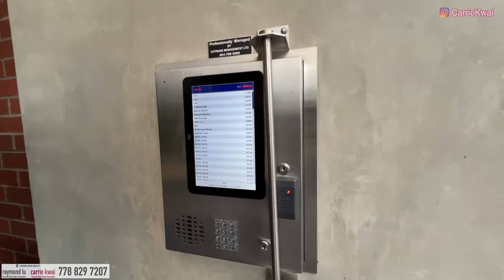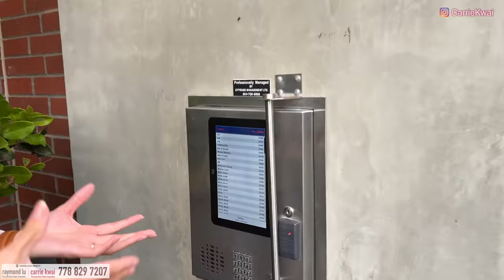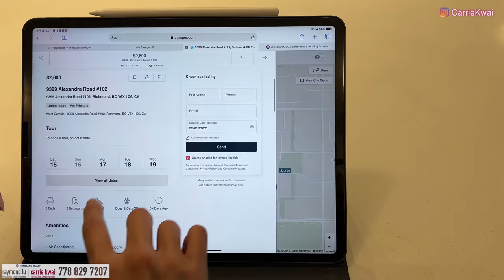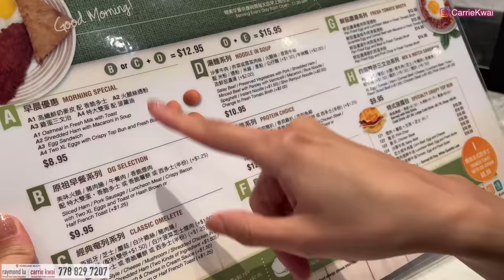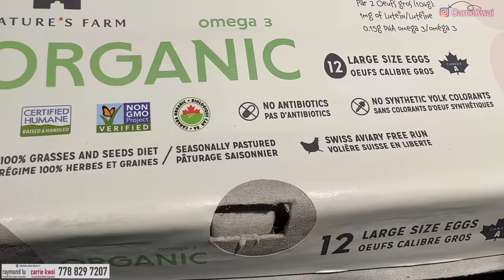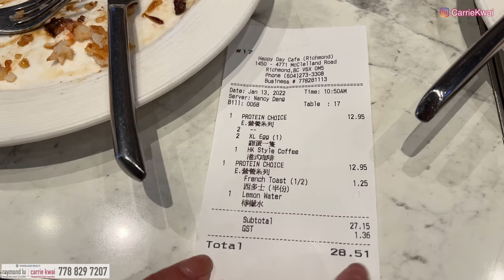【温哥華地產】Richmond｜兩房兩廁｜室內930呎｜超市附近｜新掛牌CAD $839,000｜中文字幕 4K｜ 已售CAD $860,000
我們回到Richmond的一個住宅社區，Walmart超級市場附近看一間兩房Condo。樓下步行3分鐘有各種商舖和食肆，5分鐘車程到達列治文市中心。

年份：2019年建成
地區： Richmond
地址：313 9551 Alexandra Rd, Richmond
樓盤名稱：Trafalgar Square II
發展商：Polygon
室內面積：930 sf｜2 Bed + 2 Bath ｜1車位 + 儲物室
售出價錢：$ 860,000 CAD
每月管理費：$ 469 CAD / M
地稅：$2,406/ 年
東朝向
校網:  Tomsett Elementary, MacNeill Secondary

微信：carriekwai
所屬地產公司：HomeLand Realty

# 列治文公寓 # 木結構